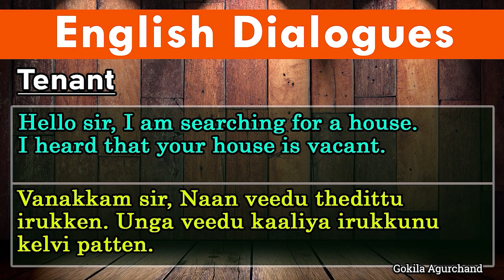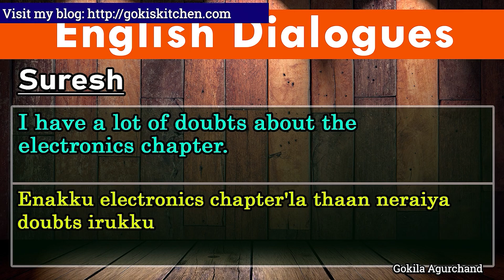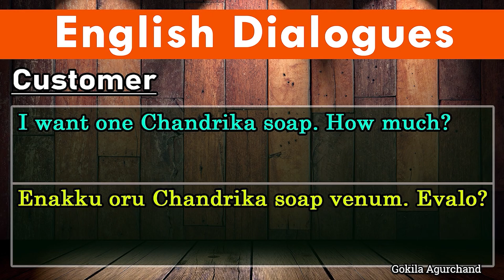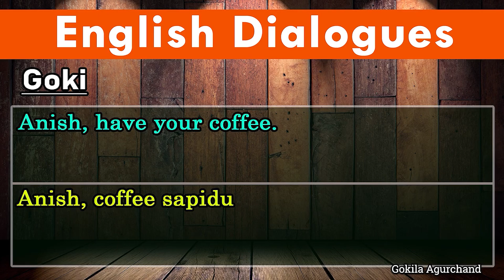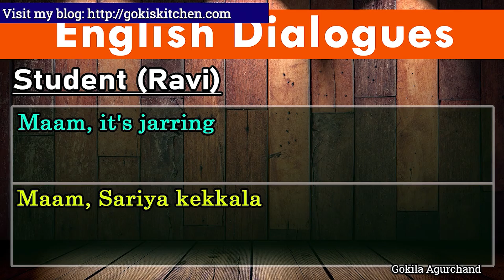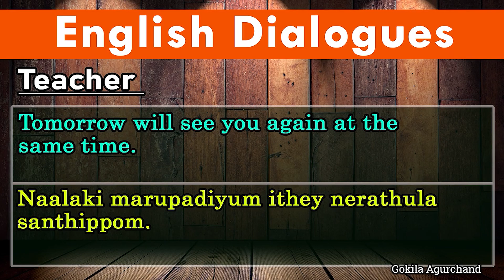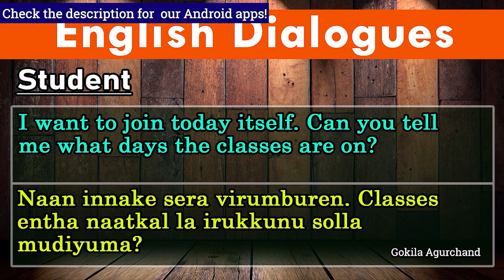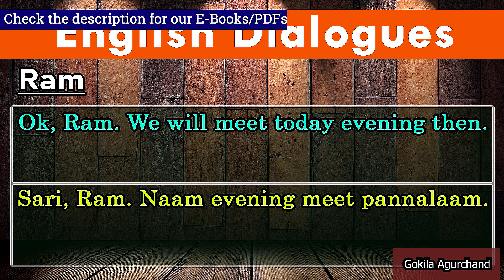10 English Conversations | 10 ஆங்கில உரையாடல்கள் | Spoken English through Tamil | Video 02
10  English Conversations| 10 ஆங்கில உரையாடல்கள்|  Spoken  English through Tamil | Video 02

2500 English Sentences - Spoken English through Tamil E-book PDF